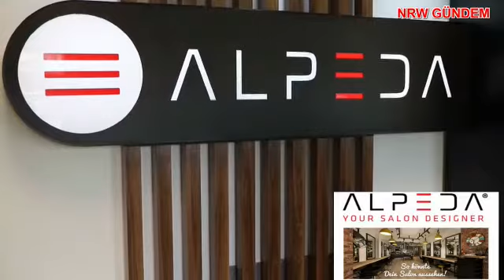ALPEDA GbmH tekrar açılan kuaför salonlarına jest yaptı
Corona virus salgını sebebiyle kapalı olan kuaför salonları tekrar açıldı. Castrop Rauxel'de hizmet veren ALPEDA GmbH ise müşterilerine dezenfektan ve maske paketi hediye etti.